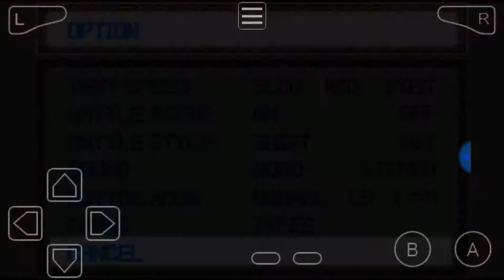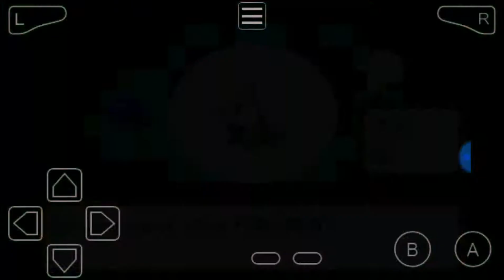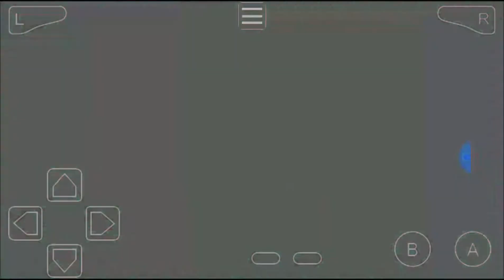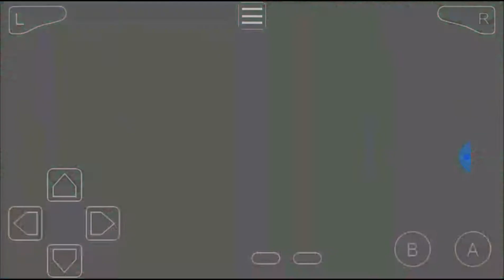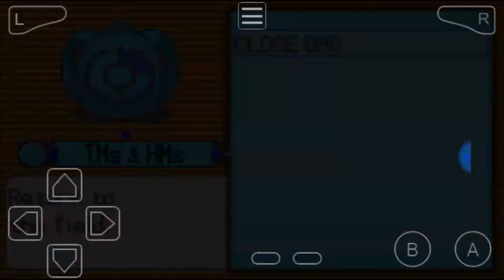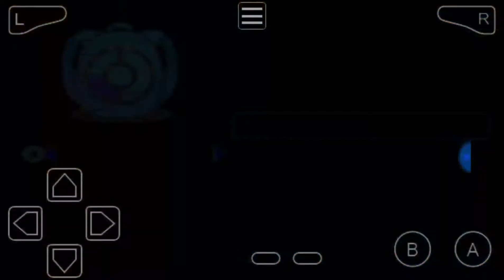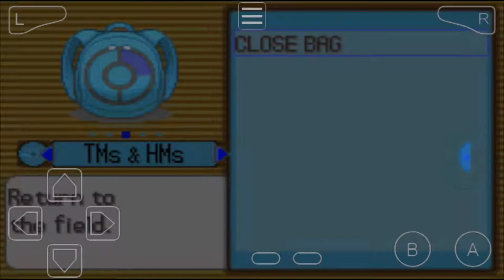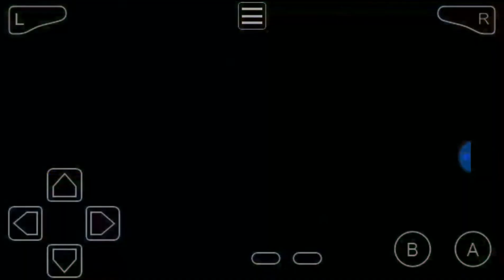A very VERY aggravating Start POKEMON Light platinum Randomized let's play